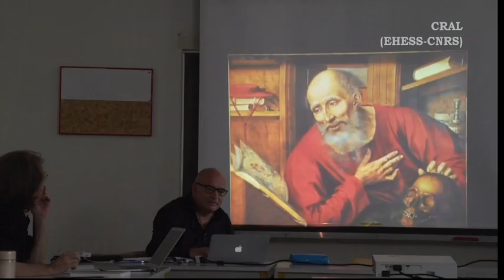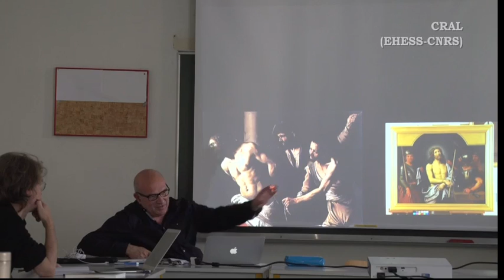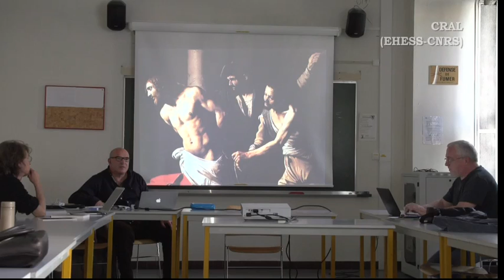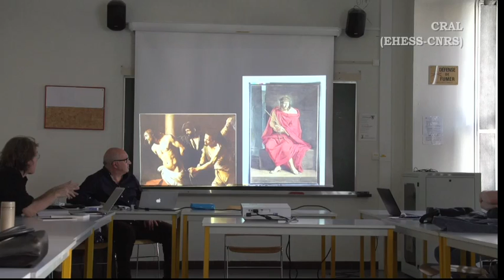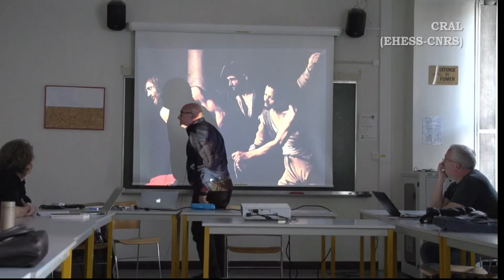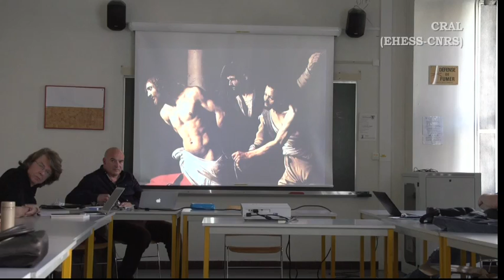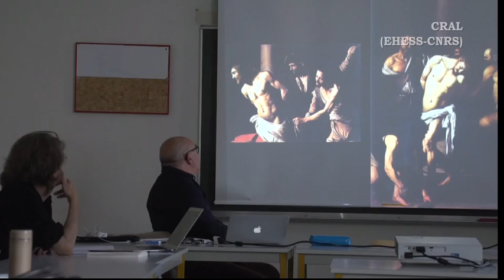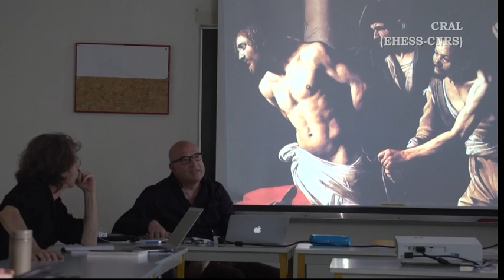Q&R "Champaigne face à Caravage, où comment détourner le regard"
Séminaire du CRAL "Art et littérature : l'esthétique en question"
Questions et remarques "Champaigne face à Caravage, où comment détourner le regard"
15 mai 2017

Une exposition conçue par Giovanni Careri (CEHTA-CRAL/EHESS) et Pierre Antoine Fabre (CéSor/EHESS), avec la coopération de Frédéric Cousinié (professeur à l’Université de Rouen) et Maria Eugenia Cisterna (architecte) au Musée des Beaux-Arts de Rouen du 24 novembre 2016 au 31 mai 2017, dans le cadre de la Vème saison du Temps des Collections.

G. Careri et P-A. Fabre ont réuni autour de la célèbre Flagellation du Christ du Caravage (1606) une série de tableaux et de dessins des collections du Musée de Rouen, enrichie de l’Ecce Homo de Philippe de Champaigne, venu des Granges de Port-Royal. Cet ensemble d’œuvres dialogue avec le sens formel et spirituel du tableau du Caravage, en en faisant apparaître par écho ou par contraste les singularités, et la spécificité de la Flagellation de Rouen par rapport à l’autre grande Flagellation du même à Naples, contemporaine de celle-ci.

Elle est également liée à la publication d’un livre en forme de dialogue de G. Careri et de P-A. Fabre, Caravage : hors-champ, aux Editions 1 :1, qui paraîtra à la veille de l’exposition et pourra en préparer ou en prolonger la visite. Le livre mobilise, au-delà des tableaux et dessins présentés, d’autres œuvres chrétiennes, mythologiques ou profanes qui interrogent toutes, par des voies multiples, l’image, ses dehors ou ses replis intérieurs.

Giovanni Careri (Paris, EHESS)
Pierre Antoine Fabre (Paris, EHESS)
Discutant : François Vatin (Paris Ouest Nanterre)